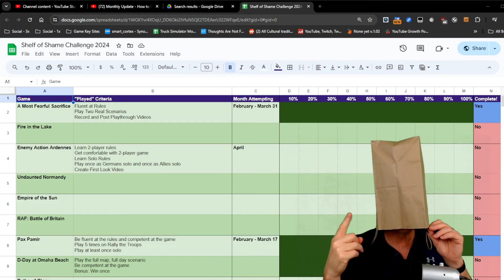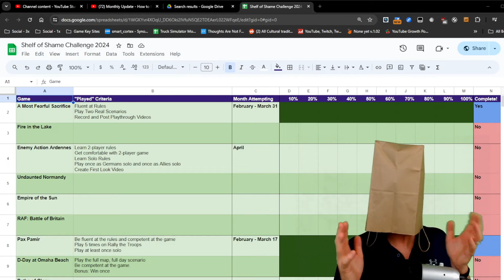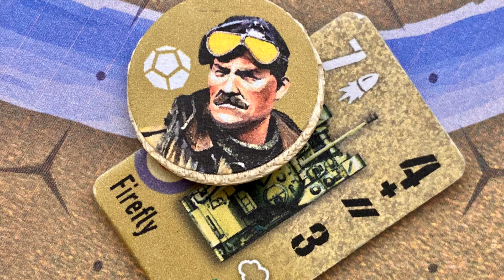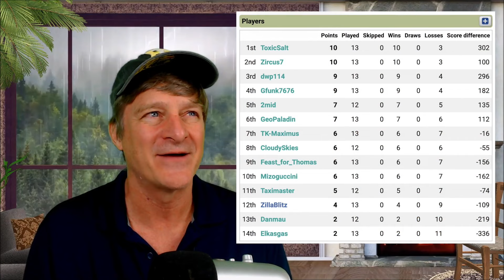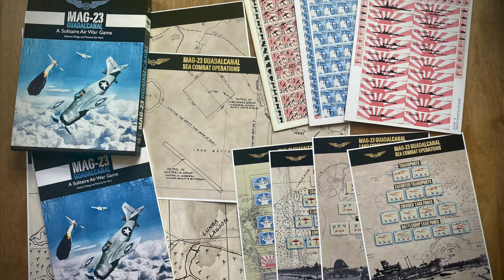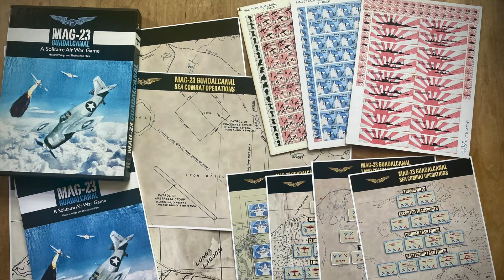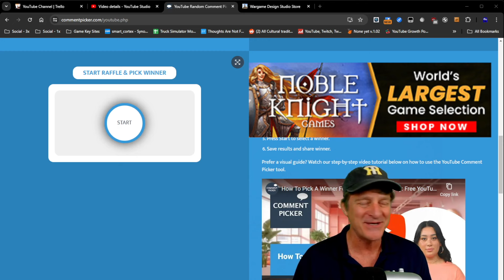Monthly Update - Your First Wargame - Wargaming & Boardgames Channel Update | June 2024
The monthly review video where I talk about games played, give an update on the Shelf of Shame Challenge, and talk about how the channel has done and what things are coming in the next month. Special in this episode is a recap of the CircleDC Conference and a discussion of people's first wargames. We also complete the drawing for the Noble Knight March giveaway!

Enter the Drawing for a Signed Copy of Hermann Luttmann's The Plum Island Horror:
(Lower 48 US States Only)

Chapters
00:00 Intro
02:12 Channel Update
04:50 Shelf of Shame Update
06:10 April May Games Played
14:29 What's New & In the House
20:53 Patreon Update
22:58 Your First Wargame
28:46 What's Coming in June
30:23 Giveaways
32:37 Wrap Up

Shelf of Shame Challenge 2024 Games